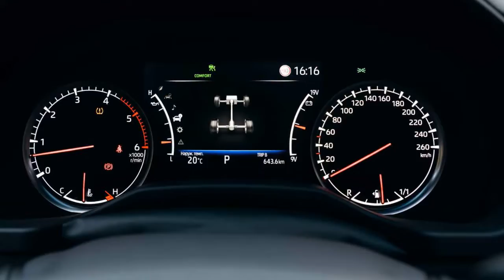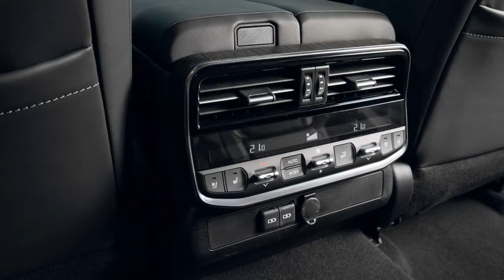2022 Toyota Land Cruiser GR Sport